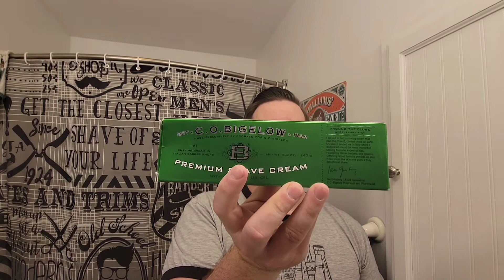Gillette 7 O'Clock razor with C.O. Bigelow Shave cream (Proraso Green)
Gillette 7 O'Clock razor
C.O. Bigelow shave cream (Proraso Green)
Turn N Shave Zingari Man special edition brush
Oleo "No. 11" splash